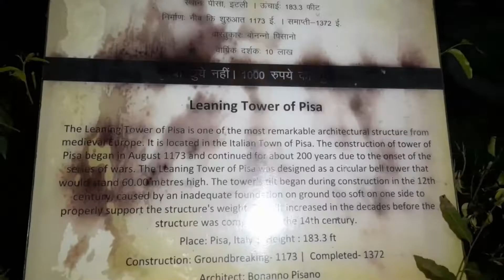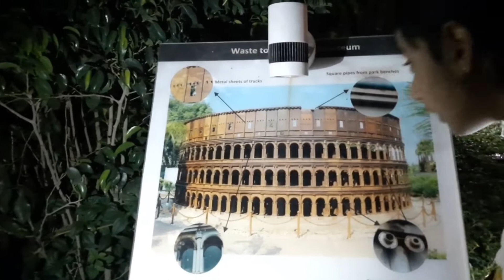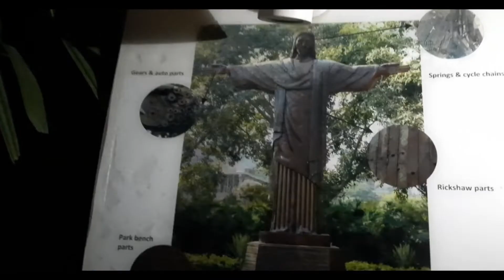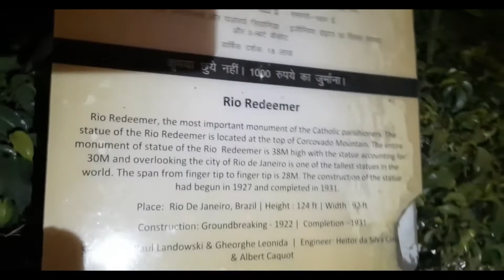7 ‘Waste to Wonder’ Theme Park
The theme park consists of 7 wonders of the world. It has replicas of Taj Mahal, Leaning Tower of Pisa, Great Pyramid of Giza, Eiffel Tower of Paris, Christ the Redeemer Statue of Rio De Janeiro, the Statue of Liberty of the United States of America and Rome's Colosseum.
7 wonders of the world Park is made up of industrial waste and other waste material like scrap metal, discarded auto parts, procured from the landfills of the city.
Almost 150 tons of scrap was used to develop and build the sculptures in the park. Out of 150 tons, 90 tons was industrial waste and junk automobile parts.